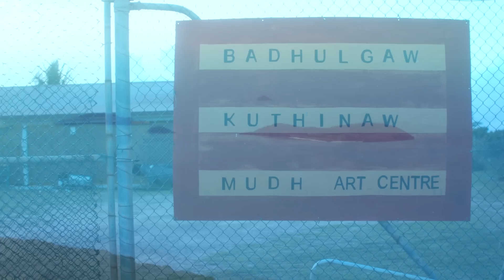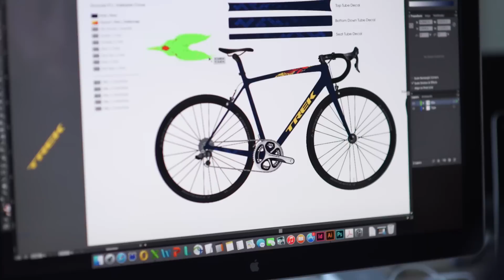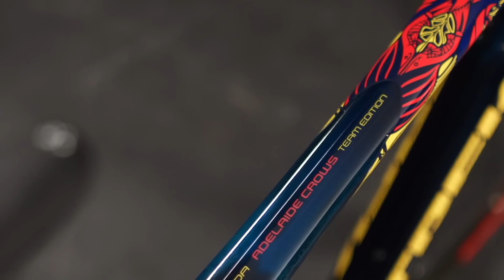The story behind Bunji's Trek bike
Andrew McLeod talks about the partnership between the Club and Trek and how they built the bike for the upcoming Redline Classic based on the Crows' indigenous guernsey design.